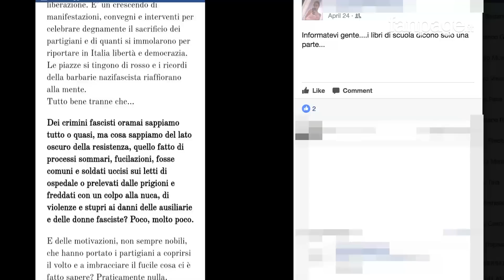Scrive "grazie a Dio sono fascista" su Fb. La maestra spiega: "Era una ricerca sociologica sul web"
"Non sono fascista, la mia era una ricerca sociologica per vedere le reazioni del web, che ovviamente ci sono state". Così Alessandra Pettorruso, la maestra di Rivarossa, in piemonte, giustifica la foto con citazione di Benito Mussolini postata sul proprio profilo Facebook facendola finire nella bufera (). "La mia era una provocazione - dice l'insegnante - Una ricerca con fini sociologici per vedere quali erano le reazioni degli utenti e poi spiegare ai ragazzi cosa comporta trovarsi in certe situazioni. Ho scelto quel periodo proprio perché oggi ogni volta che se ne parla si scatenano denunce e indignazione. Ma ripeto, la mia era una provocazione, non sono fascista e non sono né di destra né di sinistra".